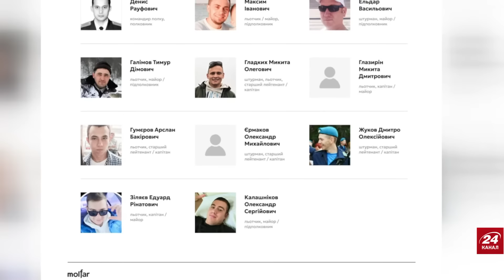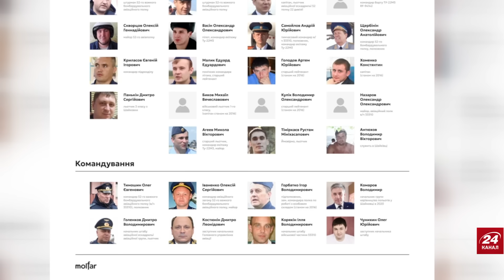РОМАНОВА: Путіна ПРИБИРАЄ неугодних – ВІДОМО хто наступний. Латиніна ПРОБИЛА ДНО через Охматдит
Високопосадовець Міноборони РФ, який обіймав посаду начальника управління державної експертизи, Магомед Хандаєв загадково помер. На момент смерті Хандаєву було лише 62 роки. Що стало причиною того, що сталося, наразі невідомо. Російська опозиційна журналістка та засновниця руху "Русь сидящая" Ольга Романова разом з ведучою Ірою Узловою обговорили цю новину та подальші чистки серед вищого керівництва Кремля. Також вони прокоментували нещодавній ракетний удар армії РФ по “Охматдиту” та неочікувані заяви Юлії Латиніної. Детальніше про це, а також інше – дивіться у відео.

00:00 Анонс
00:35 У Чехії жорстко відповіли Кремлю через атаку на "Охмадит"
03:17 Як кожен солдат Росії має нести відповідальність за війну
07:21 Чому жінки мобілізованих в РФ мовчать про жахи війни
10:29 Жахлива заява Юлії Латиніної про обстріл "Охмадиту"
16:00 Чого домігся прем'єр Індії Моді, коли відвідав Росію
18:38 Чи можуть солдати, які били по "Охмадиту", бути покарані
22:00 Нащо на Росії вшановують і увіковічнюють пам'ять зеків
25:52 Загадкова смерть одного з чиновників міноборони РФ
32:20 Завершення